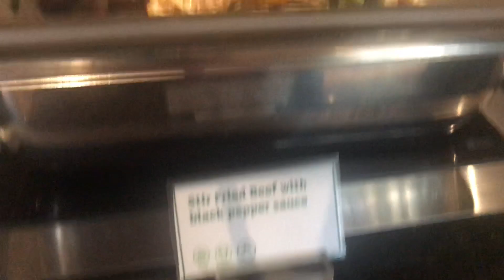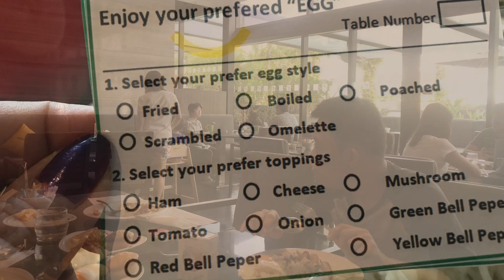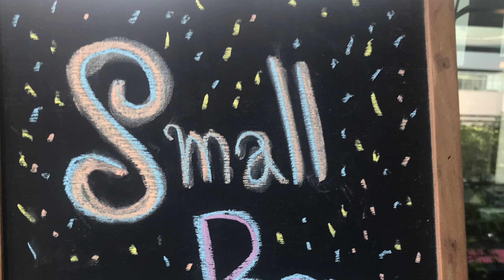OFW Family’s New Year Celebration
We celebrated our new year at Holiday Inn since there was no Filipino traditional way of celebrating New Year’s Eve here.